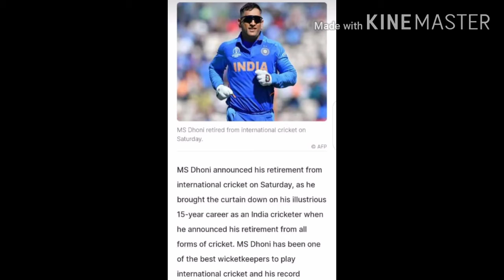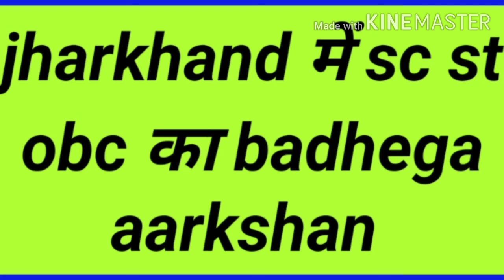Jharkhand ताजा ख़बर Jharkhand में sc st obc का aarakshan पारा शिक्षक न्यूज़ मानसून झारखण्ड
M s dhoni का sanyas
suresh raina भी लिये sanyas

Pakistan की khupiya ajensi isi mayanmar में aatanki
Vidhayak amba prashad barkagaon
Jharkhand में sc st obc का aarakshan badhega
कोरोना sankarmit तीन majila से कूदकर दे दी जान
रांची sahit kayi jilo में barish और bajarpat hogi